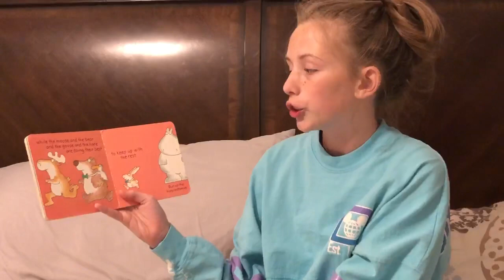Story Time: But Not The Hippopotamus